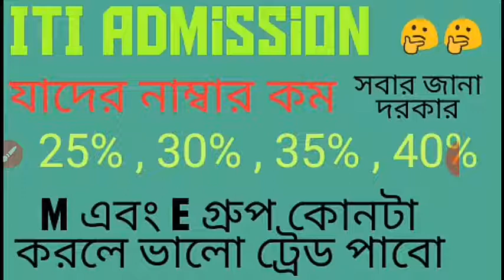best group of ITI